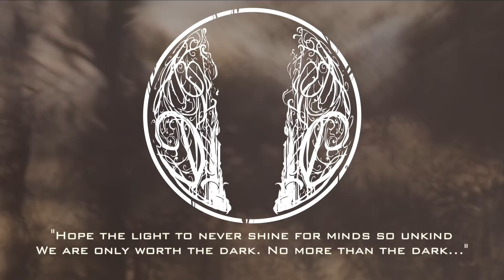MARIANAS REST - Fata Morgana Cabin Session (Part 2) | Napalm Records